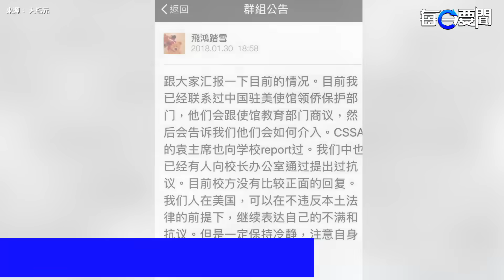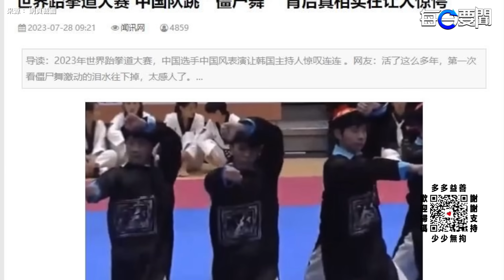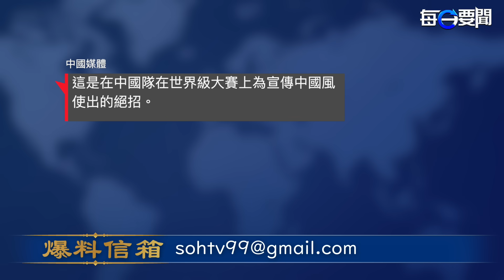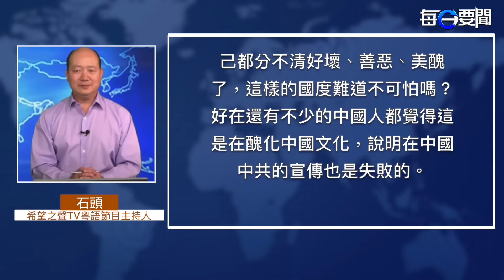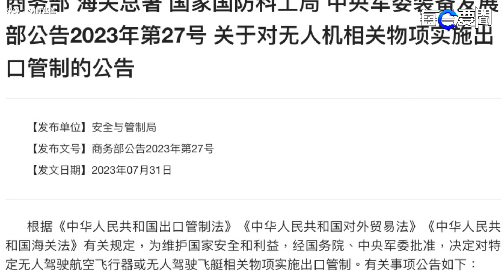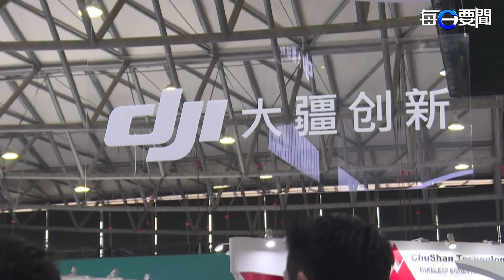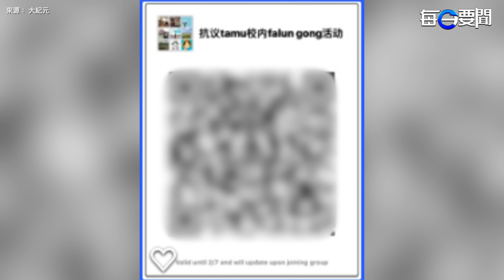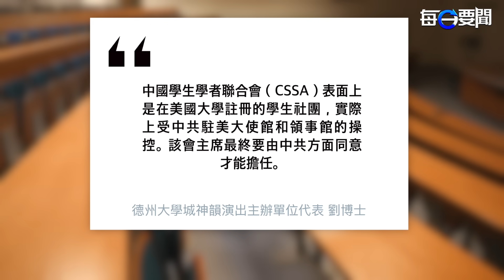國際賽中國隊上場 全場觀眾都驚呆了！北京淪陷 習承認汛情造成重大傷亡；對美妥協？中共管制無人機出口 主播：黃曉翔 黃容【希望之聲粵語頻道-每日要聞】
這是在 南韓 首爾舉行的2023年 中韓 跆拳道交流賽，在比賽中，當主持人宣布 中國隊 上場的時候，全場觀眾都驚呆了！

00:34 丟架到世界 中國隊國際大賽集體自取其辱
04:11 習承認北京汛情 造成重大傷亡
07:36 中共管制無人機出口 對美妥協？
11:47 中共試圖干擾美大學神韻演出 微信群組曝光